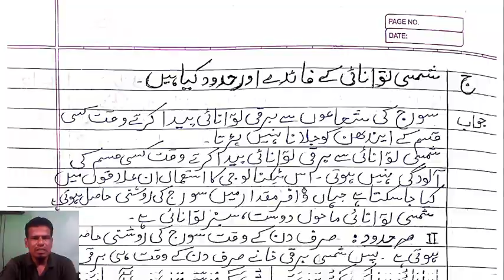10th Science 2nd Chapter 05 Towards Green Energy Questions & Answers In Pdf By HasilEilm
Asslamu Alaikum
Chapter Ko Padhne Sikhne Aur Samjhne Ke Bad

Practice & Evalution Ke Liye

Books Mai Question Diye Jate Hai

Take Hame Samjh Aaye Ke Hamne Kitna Sikha

Agar Aap Un Sawalat Ko Khud Se Kar Lete Ho To

Aap Ne Achi Learning Ki Hai

Lekin Kuch Question Aise Hote Hai

Jinke Answers nahi Mil Pate

Ya Samjh Nahi aate

Iske Liye HasilEilm Lekar Aaye Aapke Liye

Question Answers In PDF

Jise Aap Download karke

Samjhiye

Likhiye

Yaad Kijiye

Revise Kijiye

Aur Exam Mai Ache Se Perform Kijiye

Ache Numbers hasil Kijiye

Aise Hi Tamam Subjects Ke

Tamam Chapters ke

Questions Answrers

Notes

Previous Questions Papers

Aap Ko HasilEilm par Mil Jayenge

Tamam Urdu ka Content Aapko Hamari Website

par miljayega

ispar zaror visit kijiye

JazakAllah

1. Heredity and Evolution 1,
2. Life Processes in living organisms Part -1,
3. Life Processes in Living Organisms Part - 2,
4. Environmental management,
5. Towards Green Energy,
6. Animal Classification,
7. Introduction to Microbiology,
8. Cell Biology and Biotechnology,
9. Social health,
10. Disaster Management,
ssc Heredity and Evolution 1 question & answers pdf in urdu,
ssc Life Processes in living organisms Part -1 question & answers pdf in urdu,
ssc Life Processes in Living Organisms Part - 2 question & answers pdf in urdu,
ssc Environmental management question & answers pdf in urdu,
ssc Towards Green Energy question & answers pdf in urdu,
ssc Animal Classification question & answers pdf in urdu,
ssc Introduction to Microbiology question & answers pdf in urdu,
ssc Cell Biology and Biotechnology question & answers pdf in urdu,
ssc Social health question & answers pdf in urdu,
ssc Disaster Management question & answers pdf in urdu,
10th science 2nd questions answers,
10th science 2 mark,
10th science 2 question answer,
10th science two mark questions and answers in urdu,
10th science 2nd questions answers biology,
10th science 2nd questions answers book,
10th science 2nd chapter question answer,
10th science 2nd chapter question answer in urdu,
class 10 science 2nd chapter question answer,
10th science 2nd questions answers for students,
10th science 2nd questions answers 01,
10th science 2nd questions answers 02,
10th science 2nd questions answers 04
HasilEilm (A Place Of Learning)